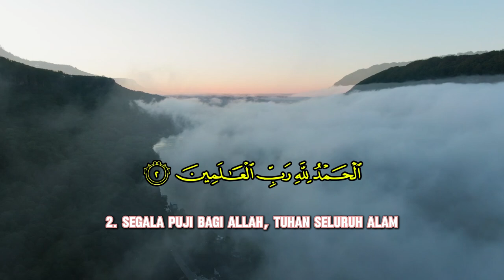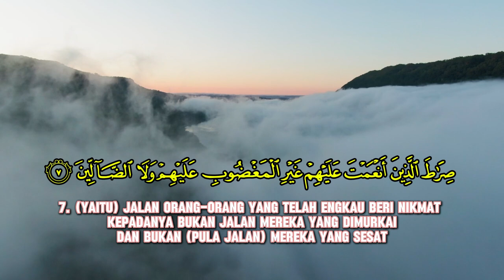SURAH AL FATIHAH (PEMBUKAAN) - MUROTTAL INDAH DAN TERJEMAH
Suara indah Murottal Al Qur'an
Surah Al Fatihah (Pembukaan)
7 Ayat
Oleh: Syaikh Misyari Rasyid